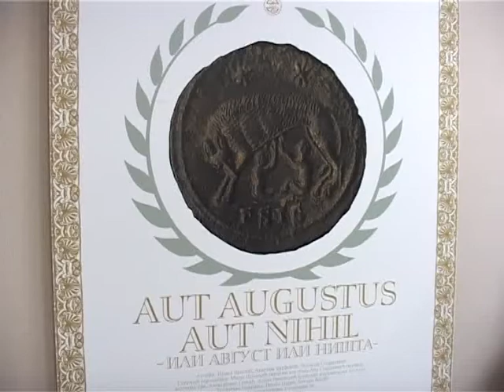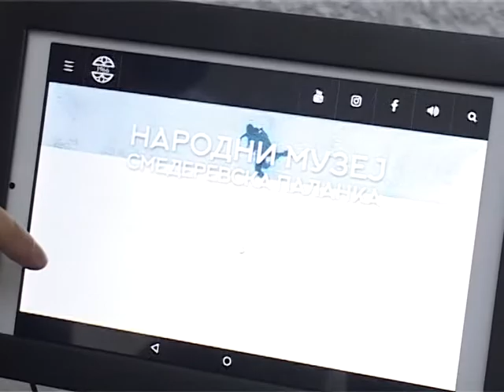Obeležavanje 52 godine od osnivanja Narodnog muzeja u Palanci